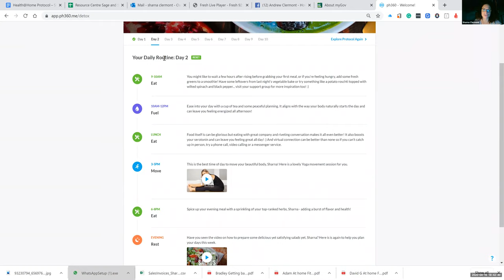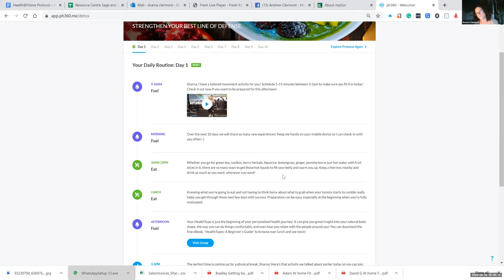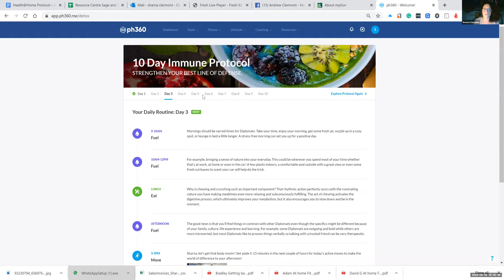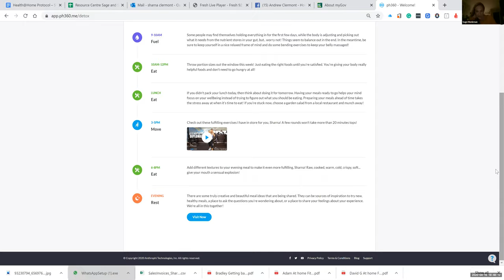10 day immune protocol First Coaching call - Food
First food coaching session with Coach Sharna